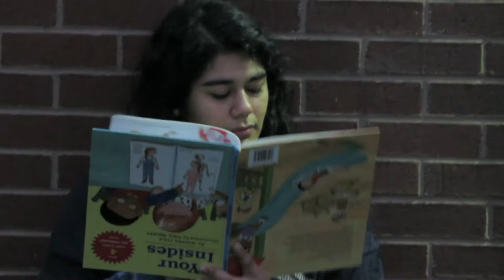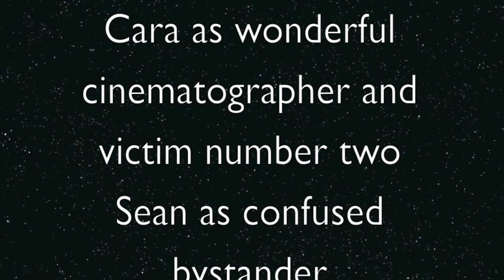Night Vision Binoculars by passenger very unofficial music video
Erin do video do goodly well.